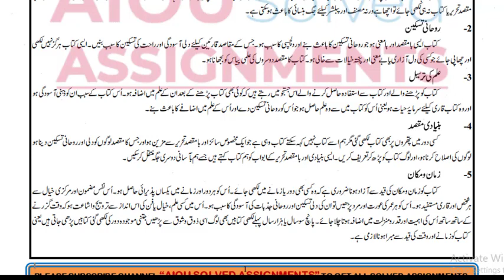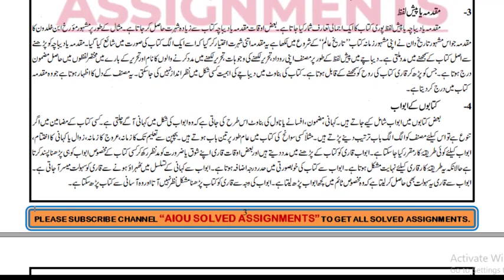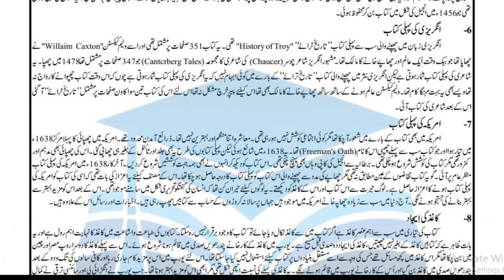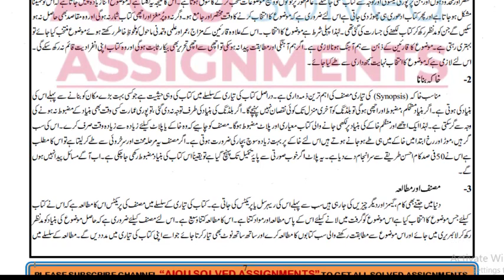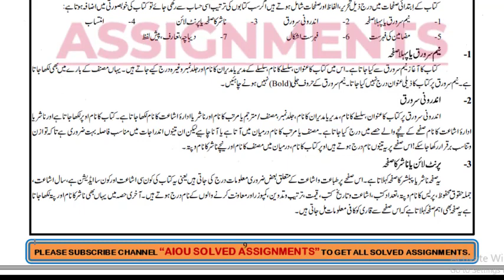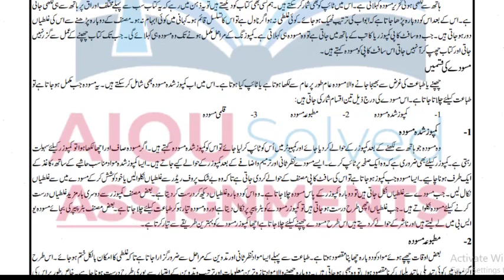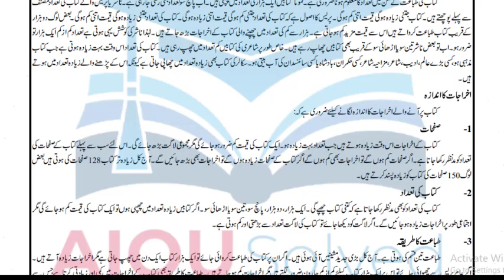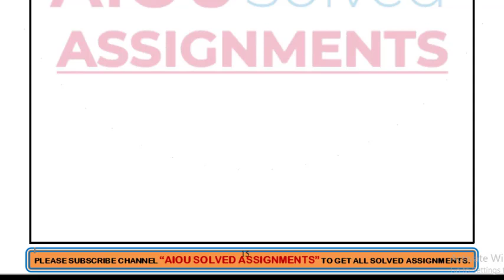AIOU Solved Assignments | 455 | BOOK EDITING | Assignment No 1 | BA | Spring 2021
aiou assignments,
aiou,
aiou assignment,
solved assignments,
assignment,
assignments solved,
solved,
assignments 2021,
assignments,
1423 English
1424 English
416 Islamiat
417 Pakistan Studies